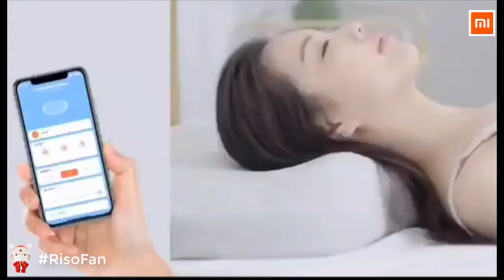Xiaomi Leravan Smart Massage Sleep Pillow.